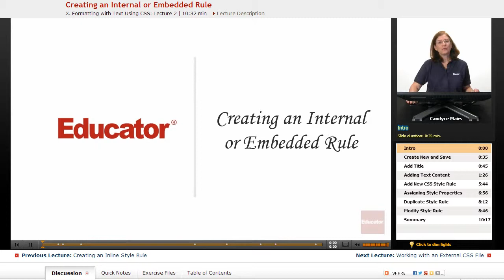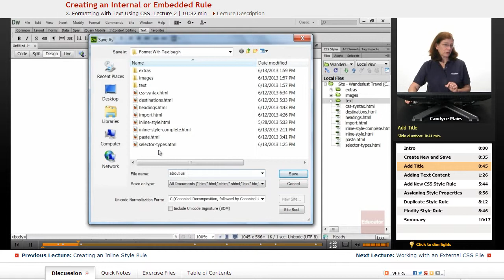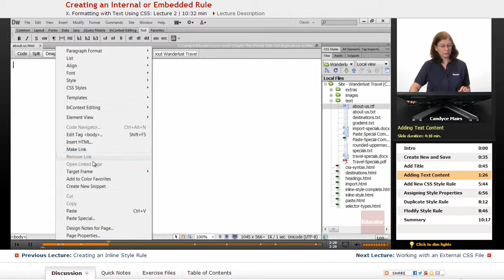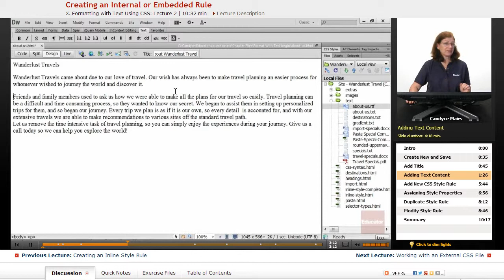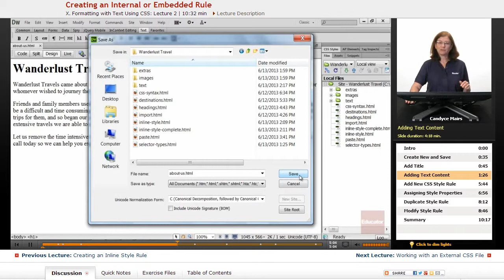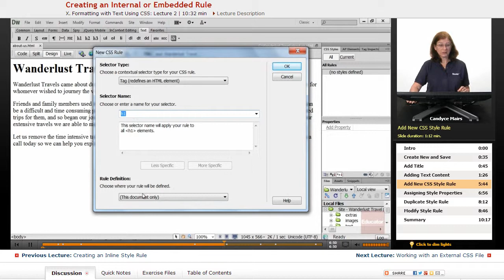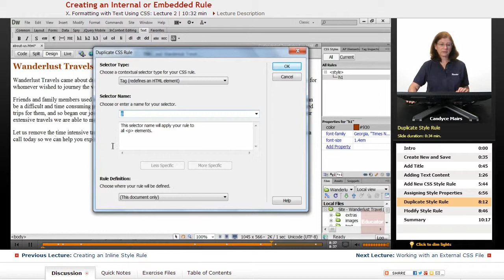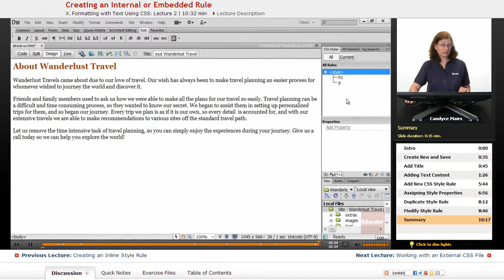"Creating an Internal or Embedded Rule" | Dreamweaver CS6 with Educator.com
Learn Adobe Dreamweaver CS6 from the ground up with Educator.com's awesome hand-picked instructors.